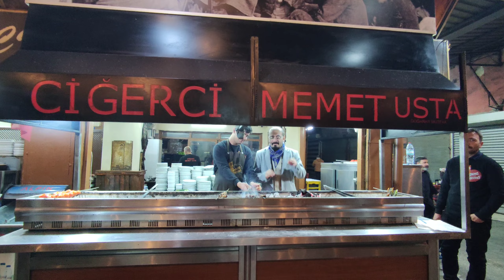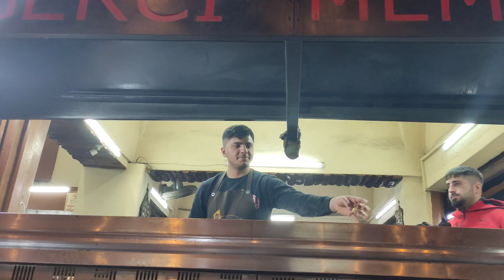Adana'da Lezzet Durağı - 4. Bölüm: Ciğerci Memet Usta (Kuzu Ciğer Şiş Tadımı)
Adana
Ciğer
Ciğer Şiş
Kuzu Ciğer
Kuzu Ciğer Şiş
Ezme
Meze
Mezeler
Lezzet
Lezzet Durağı
Tadım
Mutfak
Yemek
Yemekler
Yemek Çeşitleri
Tarif
Tarifler
Yemek Tarifleri
Adana'da Ne Yenir?
Adana Lezzet Mutfağı

Bu içeriğin tamamı Sezer UĞUZ'a aittir.
Bu içerik PocoX3NFC ile çekilmiştir.
This content was shot with PocoX3NFC.